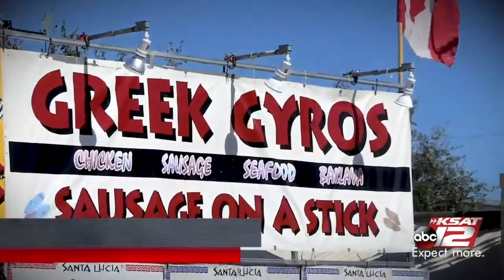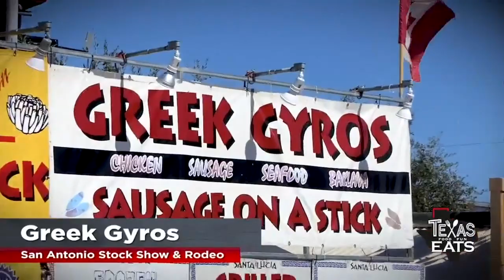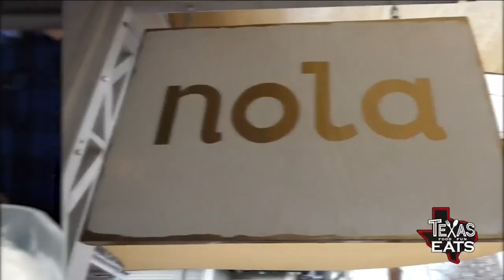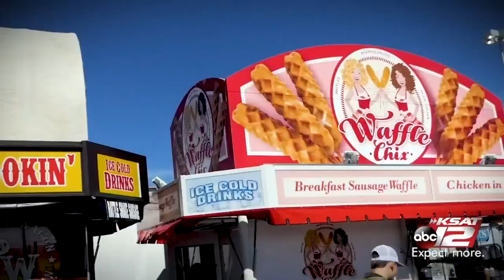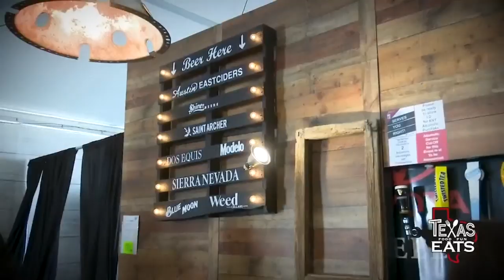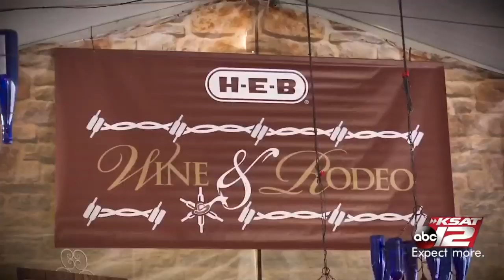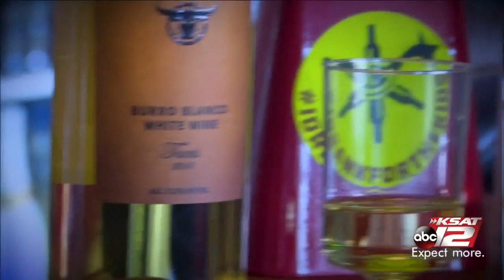‘Texas Eats’ Episode 7: Food at the SA Rodeo